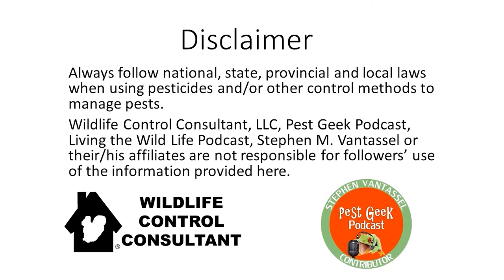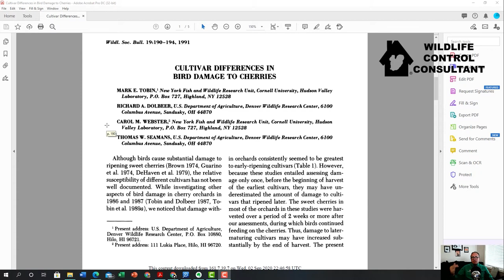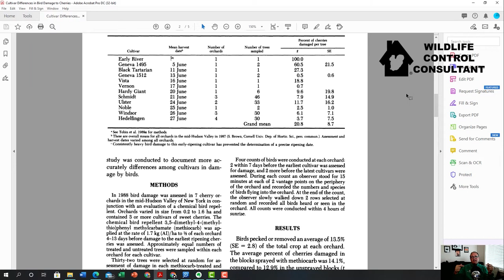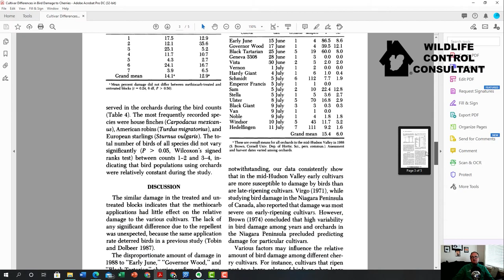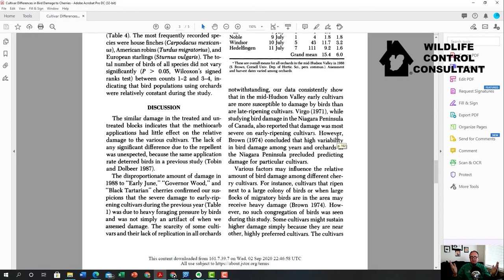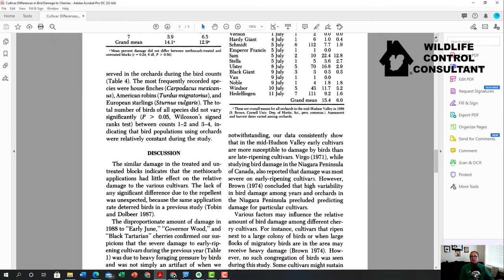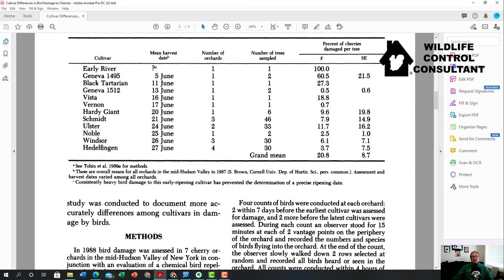Understanding Bird Damage in Fruit Trees And How To Protect Them: Living The Wildlife Podcast.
On today's edition of Living The Wildlife, wildlife control consultant Stephen Vantassel discusses why understanding bird damage in Cherry orchards can help you apply techniques and principles to protecting fruit trees in general.